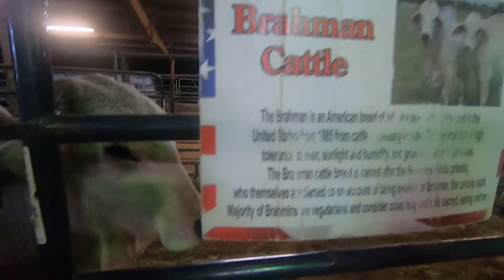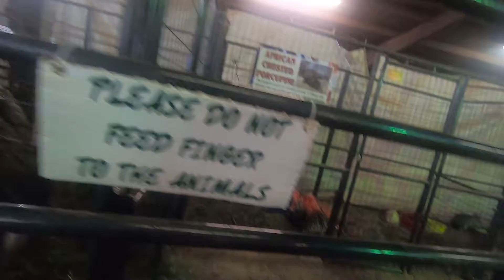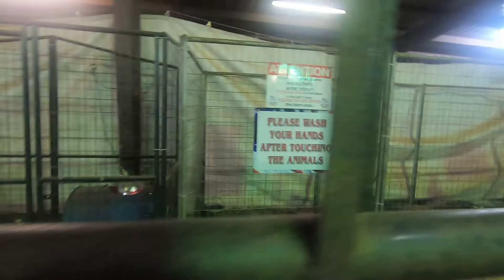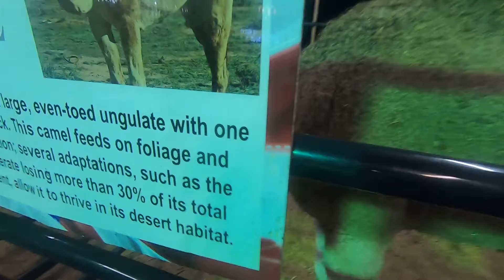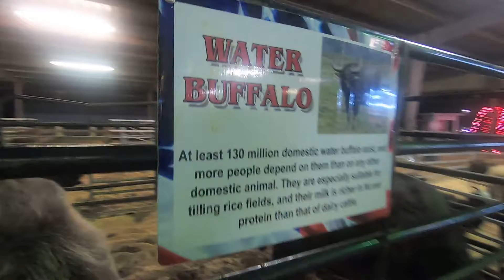USA .МИНИ ЗООПАРК ПРИЕХАЛ. ZOO COME OVER.